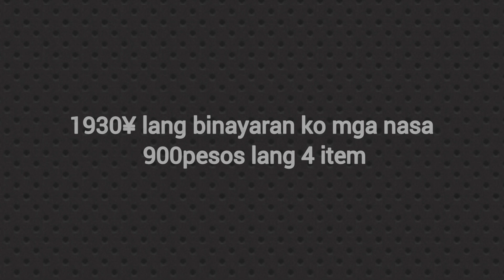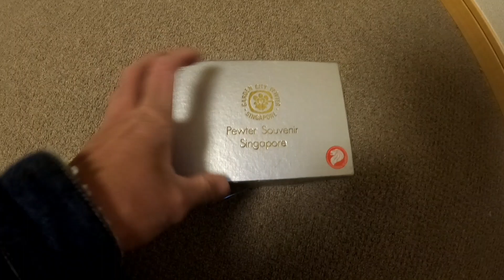GANITO ANG UKAY UKAY SA JAPAN | FURNITURE | PART 2